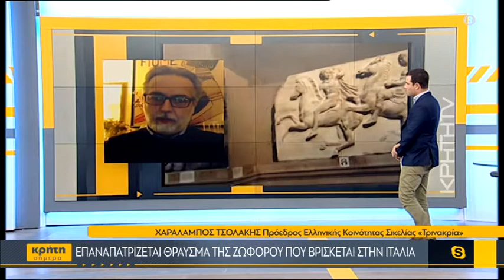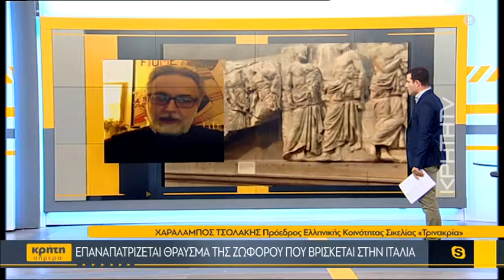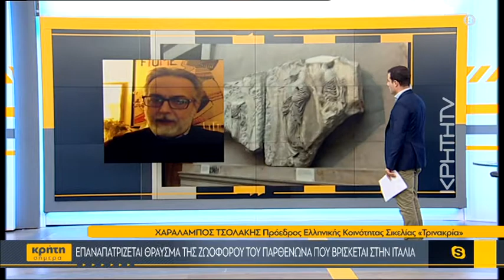Επαναπατρίζεται θραύσμα της Ζωφόρου του Παρθενώνα που βρίσκεται στην Ιταλία